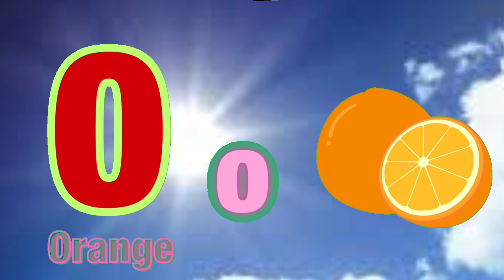Alphabet Adventure for Kids: A to Z Learning Fun with ABC Explorers